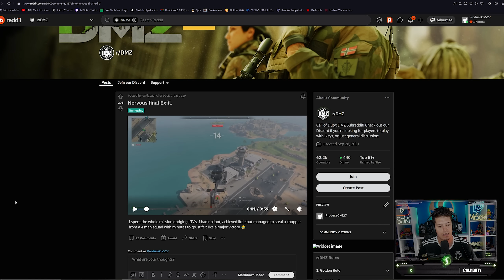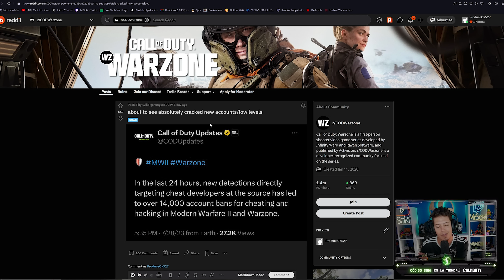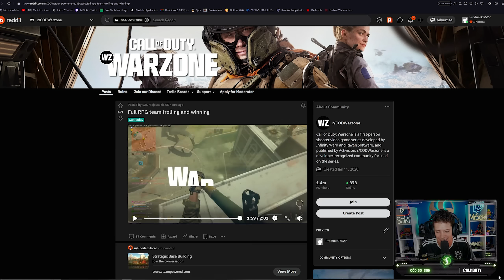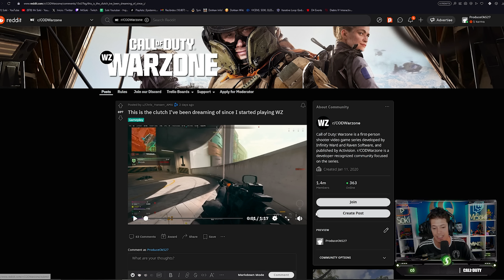LOS MEJORES VIDEOS Y MEMES DE CALL OF DUTY WARZONE #37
Buenas gente! NUEVO VIDEO DE CALL OF DUTY WARZONE! LOS MEJORES VIDEOS Y MEMES! UNA SEMANA MAS ES DOMINGO DE MEMINGOS!

● ANALIZANDO RANDOMS! ADIOS SUPER PODERES!